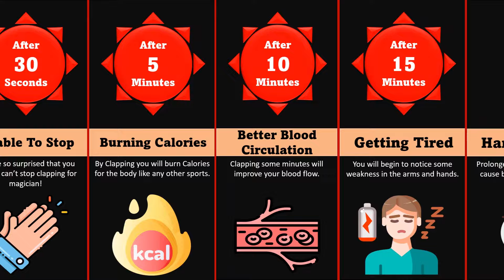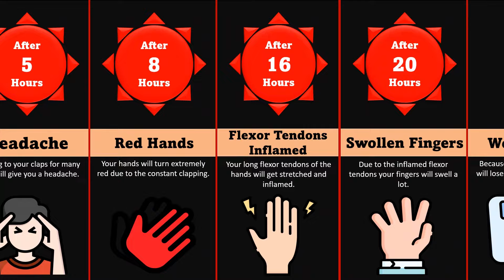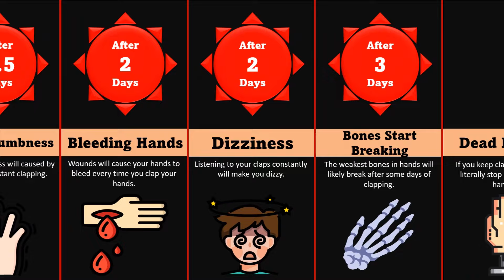Timeline: What If You Clap Non-stop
Clapping is associated with all good things in life promotions, good grades, celebrations, and more. It's associated with happiness in our life. Sometimes the crowd goes for a long time when clapping, but have you ever wondered what will happen to your hands if you never stopped clapping? How long can you keep doing it? What will happen to the structure of your hands as a result of this constant clash between the hands? Watch this timeline video to find out.